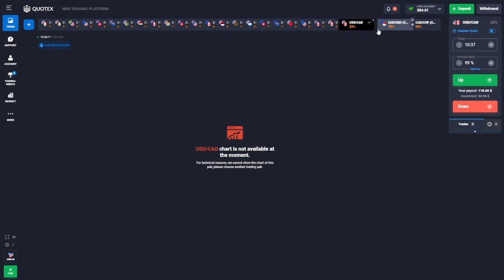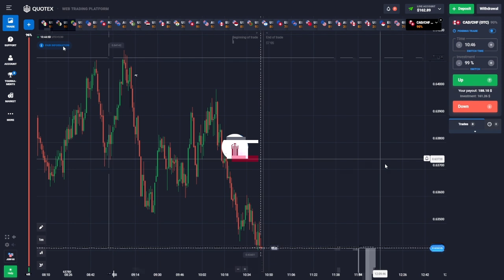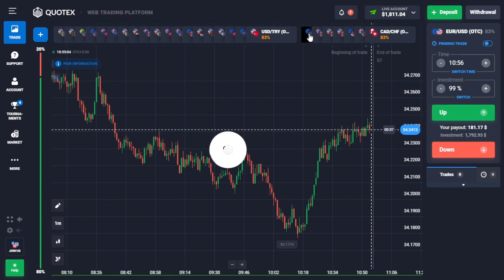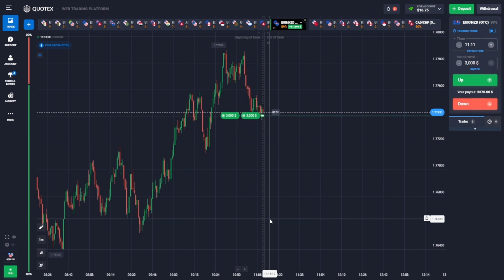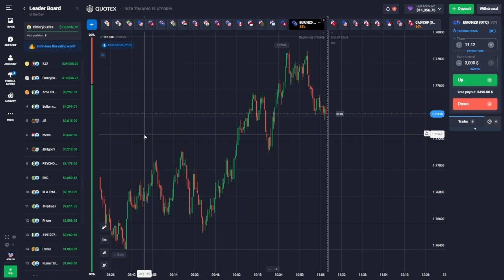7$ to 11,000$ compounding in quotex 100% working strategy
quotex Japanese strategy
quotex Japanese strategy for
te quotex Japanese bug
quotex Japanese Sureshot Pattern
quotex Japanese strategy bug
quotex Japanese strategy pattern
binary options Japanese strategy
binary options Japanese strategy bug Japanese Sureshot Pattern
quotex sureshot Pattren
quotex sureshot Puttren 5
quotex sureshot Pattren binary options
quotex 1 minute sureshot Paltren
quotex new sureshot Puttren quotex new candlestick bug
quotex sureshot Pattren bug quotex 1 minute bug
quotex sureshot Pattren new
binary options sureshot Pattren binamo deposit and withdrawal solution quotex scam
binary options sureshot Puttren 5
sureshot Pattren
sure shot Pattren
new sureshot candlestick Pattren binary options full course
trading strategy
binary trading
quotex SNR kaise gaye quolex pure price action
quotex candlestick Psychology quotex wick reading
quotex mai har trade kaise win kare
wick reading karnu kaise sikhe
price trading free advance course trading for beginners
trading kaise kare trading marathon trading live
trading psychology Skytex trader
Skytex binery trading
trading mark
trading legend
trading mentor sigma binary trading
best binary options strategy best binary options trading strategy
best binay options strategy for 2023 best binary options strategy
hindi best binary trading strategy 2022 hindi
quotex trading
binary trading course in hindi
kumar shekh
binary
Proleveltrading binary trading
binary trading strategy quotex binary trading
trading binary options
binary options trading quotex trading strategy in hindi
binary options

binary trading
quotex$100-2000$
Sureshot Trades
Transcript